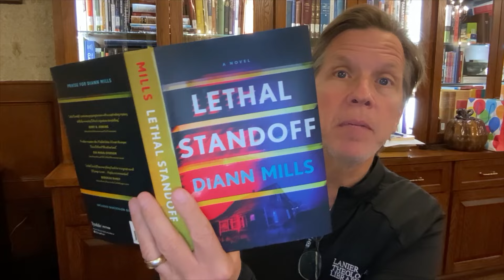Thought For The Day - 10/29/24 "Voting and Faith”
Pray and share this.